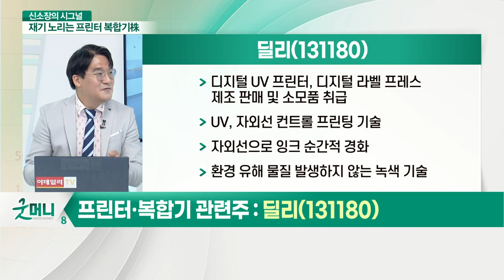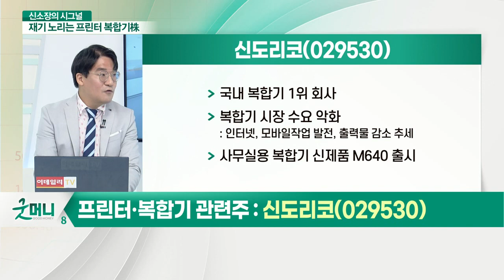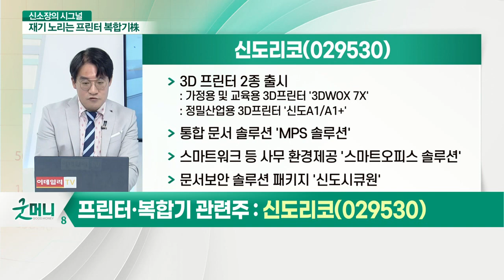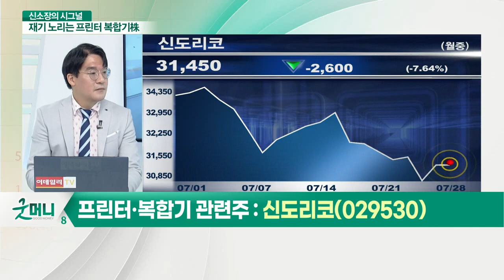딜리, 신도리코... "닫혔던 회사 문이 다시 열린다" 수혜 기대되는 섹터는? (feat. 프린터·복합기 관련주)_신소장의 시그널 (20210728)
Q. 프린터·복합기 시장, 수요 확대 시 수혜주는?

딜리(131180)
- 디지털 UV 프린터, 디지털 라벨 프레스 제조 판매 및 소모품 취급
- UV, 자외선 컨트롤 프린팅 기술
- 자외선으로 잉크 순간적 경화
- 환경 유해 물질 발생하지 않는 녹색 기술
- 세계시장 점유율 약 5% 수준
- 원하는 디자인 입력 시 잉크 내장 헤드부분 고속잉크분사 인쇄 실행
- 각종 바코드, QR코드, 텍스트, 이미지 등 한 번의 인쇄 작업으로 처리

신도리코(029530)
- 국내 복합기 1위 회사
- 복합기 시장 수요 악화: 인터넷, 모바일작업 발전, 출력물 감소 추세
- 사무실용 복합기 신제품 M640 출시
- 3D 프린터 2종 출시: 가정용 및 교육용 3D 프린터 '3DWOX 7X', 정밀산업용 3D 프린터 '신도A1/A1+'
- 통합 문서 솔루션 'MPS 솔루션'
- 스마트워크 등 사무 환경 제공 '스마트오피스 솔루션'
- 문서 보안 솔루션 패키지 '신도시큐원'